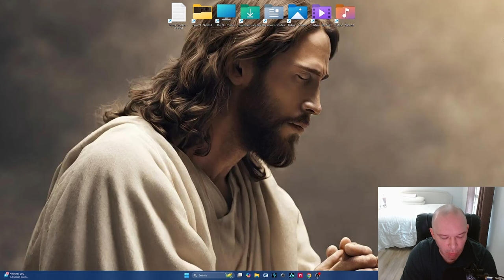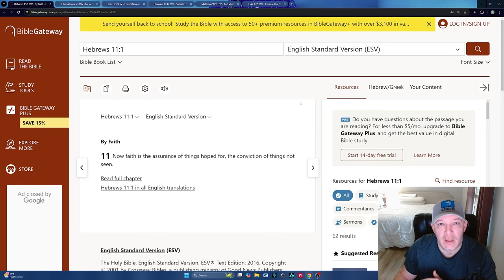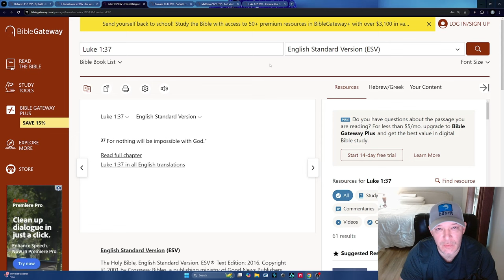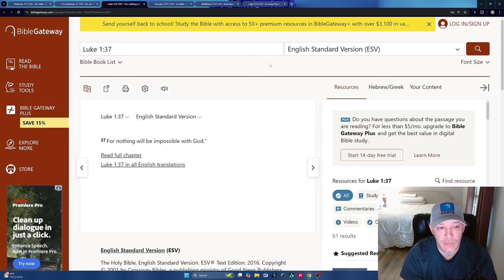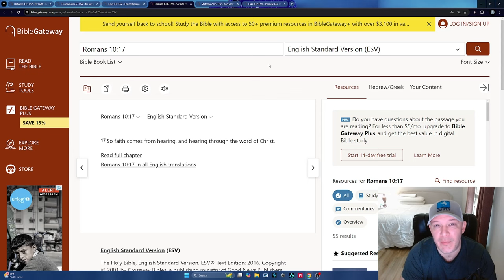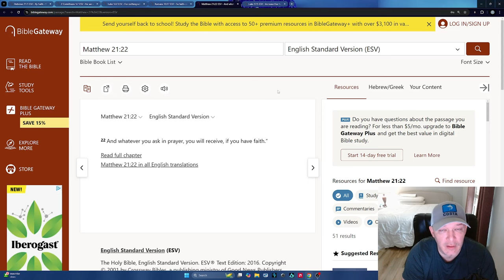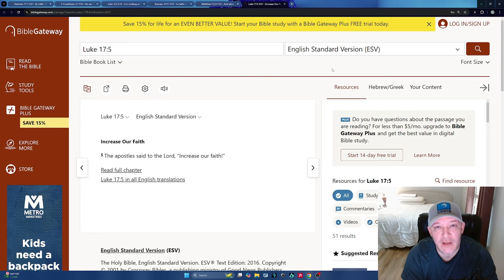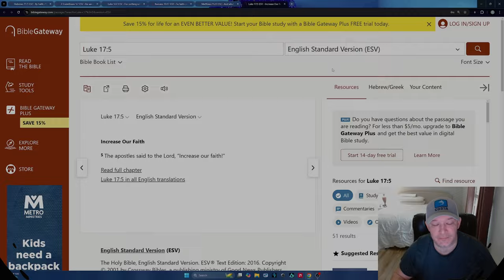Rapture Alerts + Gotta Have Faith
enjoy, and please share this channel, thank you.